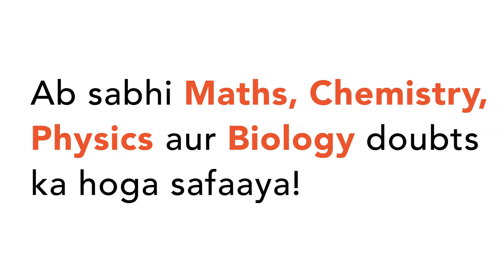A pea plant producing yellow coloured and round seeds is given with unknown genotypes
A pea plant producing yellow coloured and round seeds is given with unknown genotypes. Explain how you would find the correct genotypes of the plants with respect to the two traits mentioned. Work out the cross and name it.